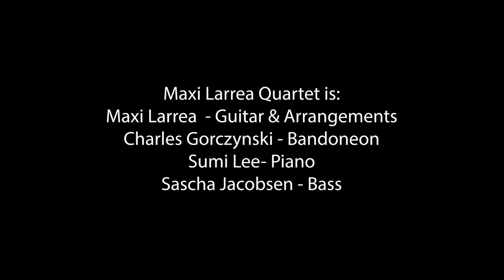Maxi Larrea Quartet - "Negracha" (Pugliese)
Sunset Music & Arts Concert Series
Episcopal Church of the Incarnation

Maxi Larrea Quartet is:
Maxi Larrea - guitar & arrangements
Charles Gorczynski - Bandoneon
Sumi Lee - PIano
Sascha Jacobsen - Bass